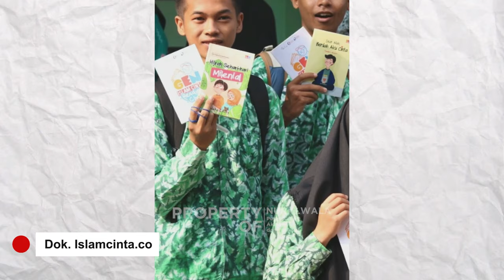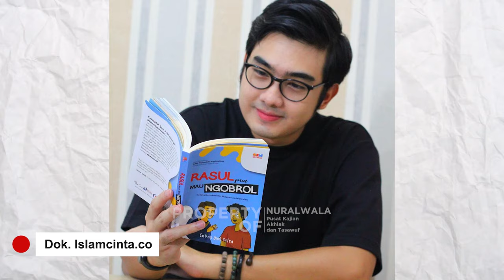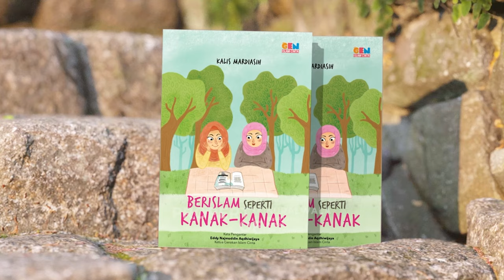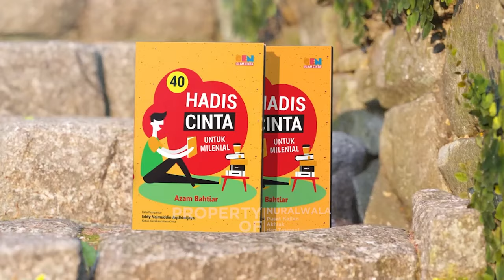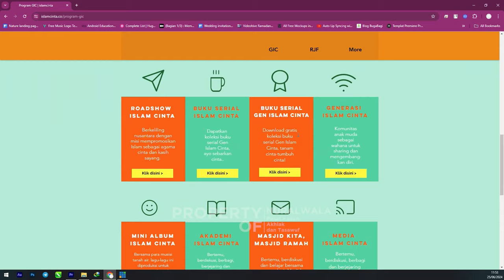BincangSantai -- Punya Cinta, Punya Segalanya -- Eddy Aqdhiwijaya ft Darmawan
Selamat menyaksikan serial video Bincang Santai. Mari dukung kanal YouTube Nuralwala dengan berdonasi ke Yayasan Nuralwala: Pusat Kajian Akhlak dan Tasawuf melalui rekening BCA 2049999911.

Nuralwala: Pusat Kajian Akhlak dan Tasawuf